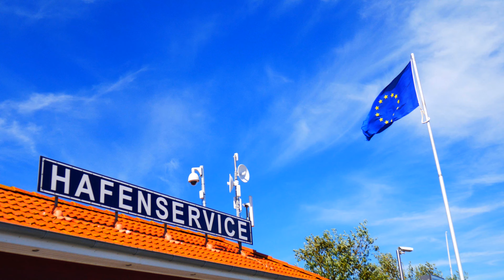Yachthafen Heiligenhafen - 4K / Ultra HD / UHD 25p - Reisefilm - Panasonic Lumix G70 / G7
Yachthafen - Heiligenhafen

gefilmt mit der Lumix G70 in 4K.
Objektiv: 14-42Kit
Das Video ist noch aus dem Oktober 2016.

Ich wünsche viel spaß. Über ein Abo freu ich mich.

Die Musik und die Sounds stammen aus der Youtube Music Bibliothek

FILMANDGAMES 2017